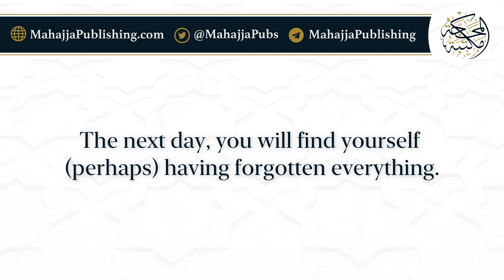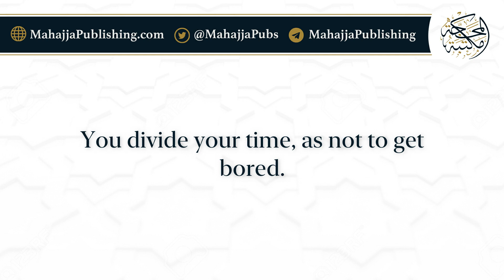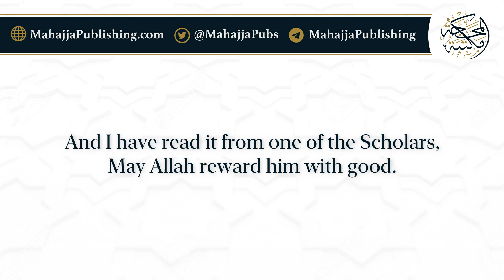How to Memorize - Shaykh Abul-Hasan 'Alī ibn Mukhtār ar-Ramlī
Translated & Prepared by: Mahajja Publishing